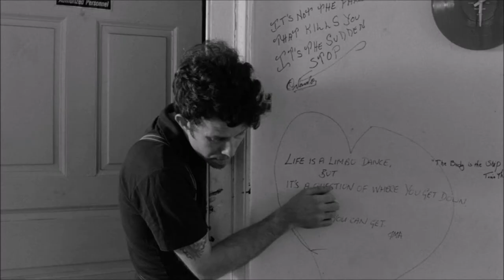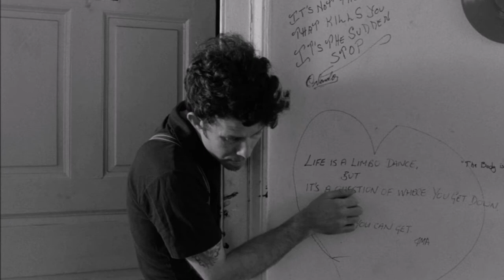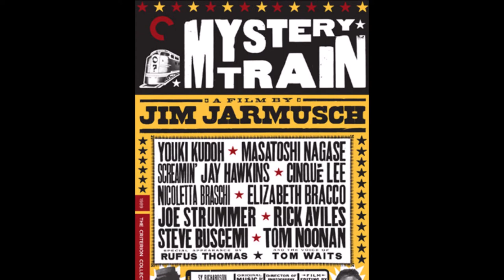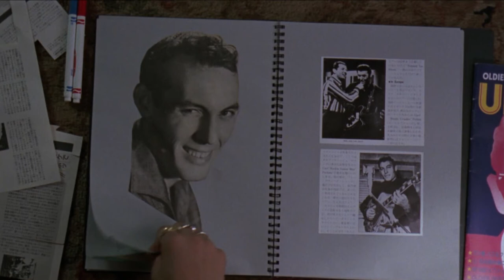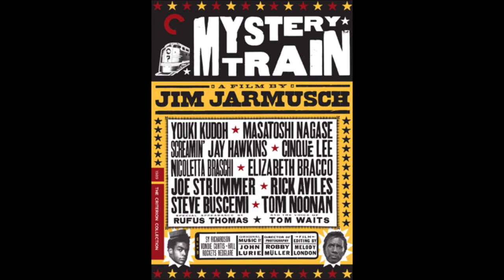"A Sad and Beautiful World" Upstairs at Froelich's Show 312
Down by Law is a 1986 American black-and-white independent film written and directed by Jim Jarmusch and starring Tom Waits, John Lurie, and Roberto Benigni. The film centers on the arrest, incarceration, and escape from jail of three men. It discards jailbreak film conventions by focusing on the interaction between the convicts rather than on the mechanics of the escape. A key element in the film is Robby Müller's slow-moving camerawork, which captures the architecture of New Orleans and the Louisiana bayou to which the cellmates escape.

Mystery Train is a 1989 independent anthology film written and directed by Jim Jarmusch and set in Memphis, Tennessee. The film is a triptych of stories involving foreign protagonists, unfolding over the course of the same night. "Far from Yokohama" features a Japanese couple (Youki Kudoh and Masatoshi Nagase) on a cultural pilgrimage, "A Ghost" focuses on an Italian widow (Nicoletta Braschi) stranded in the city overnight, and "Lost in Space" follows the misadventures of a newly single and unemployed Englishman (Joe Strummer) and his reluctant companions (Rick Aviles and Steve Buscemi). The narratives are linked by a run-down flophouse overseen by a night clerk (Screamin' Jay Hawkins) and his disheveled bellboy (Cinqué Lee), the use of Elvis Presley's song "Blue Moon", and a gunshot.